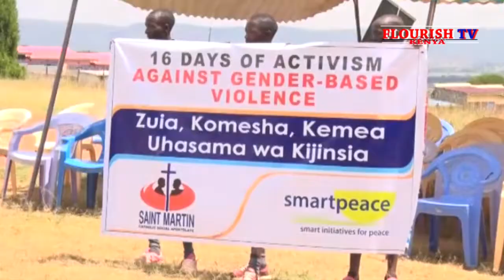16DAYSOFACTIVISM AGAINST GENDER BASED VIOLENCE IN MOCHONGOI BARINGO COUNTY